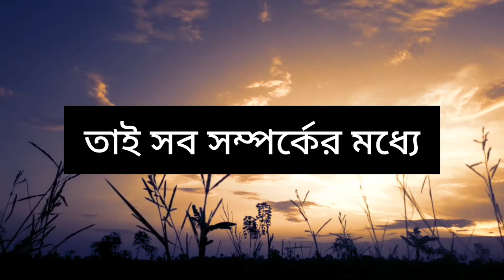Motivational_Speech short srijaskitchenvlov music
Motivational_Speech